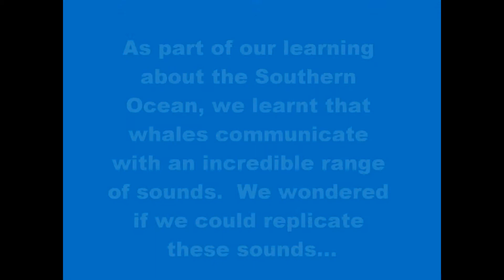Whale Song - Room 8 Styles - Halcombe School - September 2019